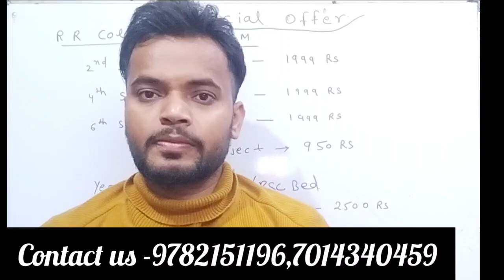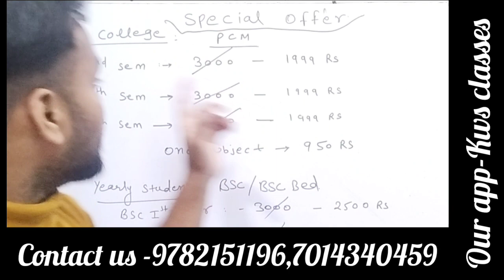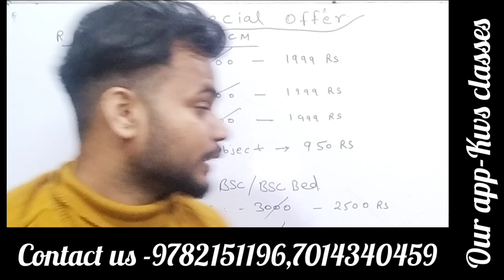Republic day Bumper offer for B.sc classes / Raj Rishi college alwar / RRBmu /